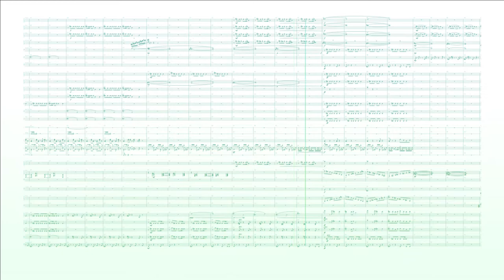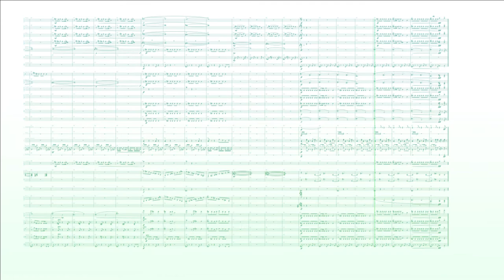Pico - Orchestral Remix / Friday Night Funkin'